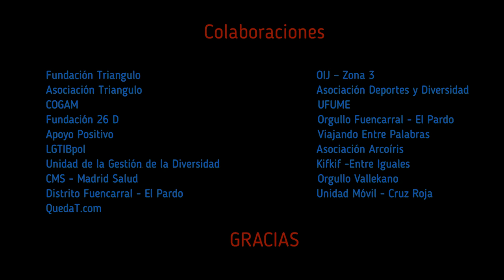Semana del Orgullo en Centros Juveniles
Video resumen de la Semana del Orgullo en Centros juveniles del Ayuntamiento de Madrid.
Agradecemos la colaboración desinteresada de todas las entidades que participaron.